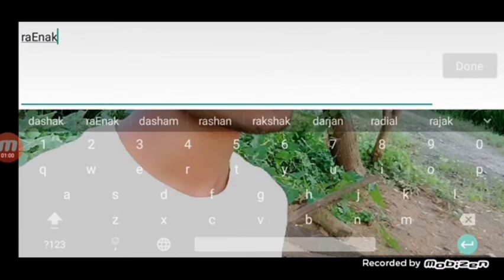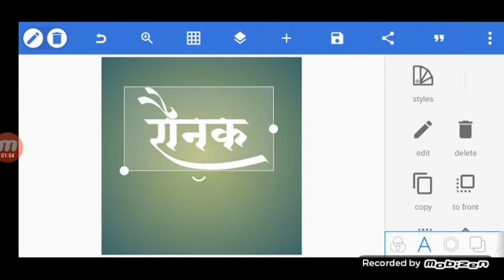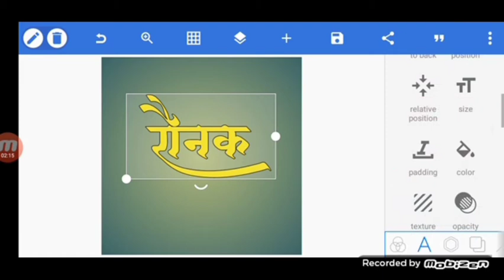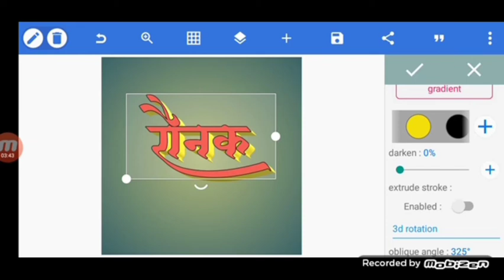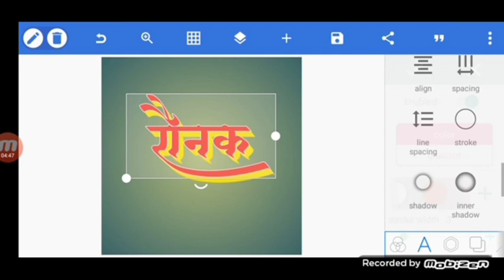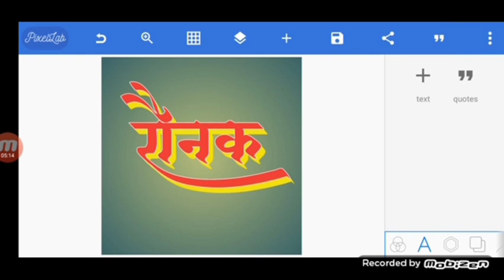calligraphy font kaise banaye | calligraphy font download kare | font hindi free download